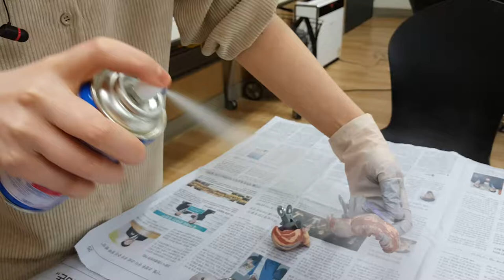튜닝타임즈 프라모델 강좌 구로팀 김민지님의 Nendorid Custom 넨도로이드 커스텀 Sailor Moon Chibiusa 세일러문 꼬마 세라 치비우사 캔 서페이서 색칠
AK플라자 구로점 문화센터 넨도로이드 커스텀 수업 수강생 김민지님이 레드퍼티를 발라서 실루엣을 살려준 꼬마 세라 치비우사 머리 부품에 캔 서페이서를 뿌려주고 있는데요, 표면의 상태도 체크하고 매끄러운 표면으로 다듬기 위해 칠해주고 있습니다^^